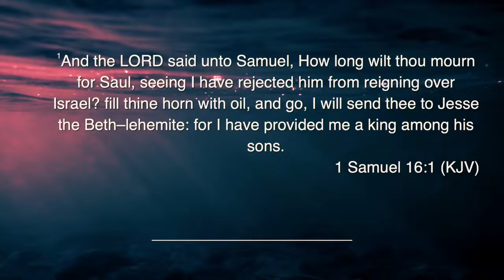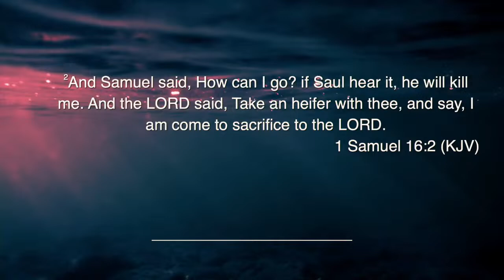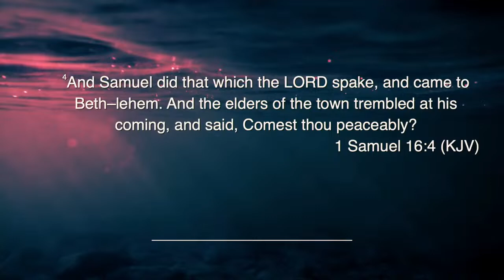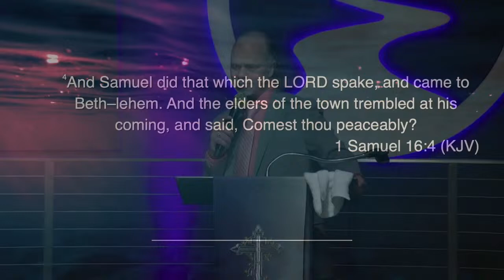2024-04-19 April Showers: Prophet Tracey Cooke Night 2 "Live" w/Pastor M.J. Reid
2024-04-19 April Showers: Prophet Tracey Cooke Night 2 "Live" w/Pastor M.J. Reid
The River New Wine Glory International
17325 Middlebelt Rd